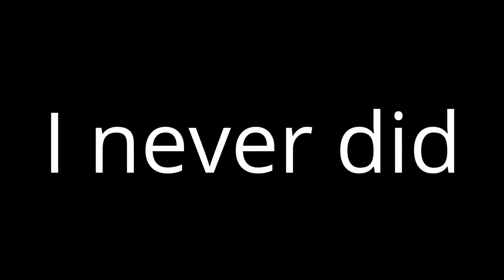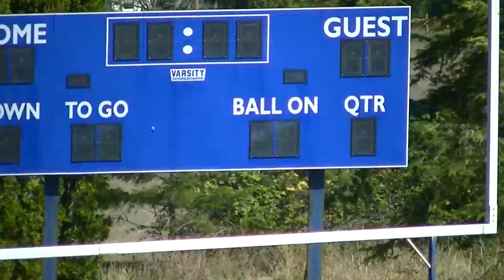I Hate Bees / Randomocity Season 2 Episode 12 (#37)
Hey guys. New Randomocity. Short and quick episode. Sorry. (Rest of Description soon)